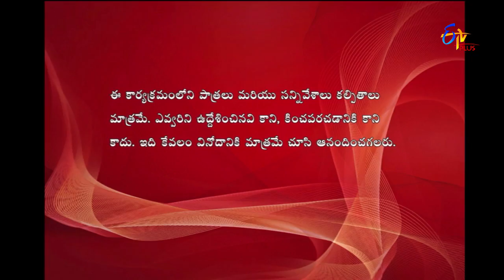Express Raja | Funny Bite 5 | 11th July 2019 | ETV Plus